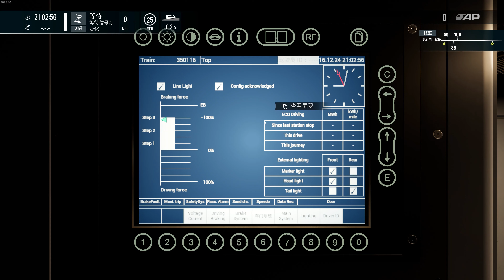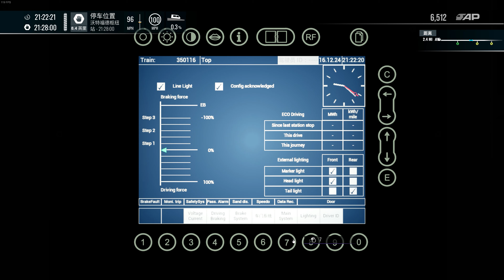非常好睡！极致白噪音直接催眠司机 开过站了愣是没发现 | 模拟火车世界5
多乐堂游戏：
▸B站：多乐堂游戏官方号
▸微博：多乐堂游戏

配置外设：
▸主机：I5-12400 oc 5.12 GHz | RTX 4090 | 2×16G DDR4-3600 (dc 3456 MHz)
▸外设：图马斯特 - T300法拉利版 & T-LCM & TH8A | Track IR5
▸录制软件：GeForce Expreience | OBS Studio